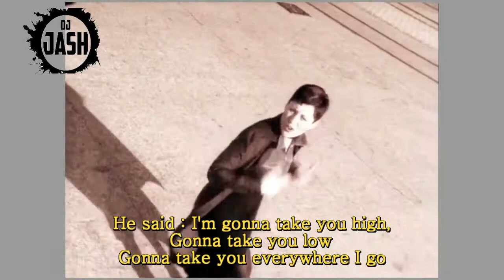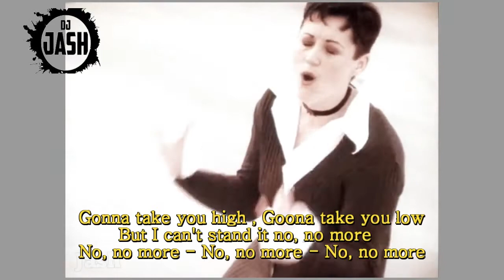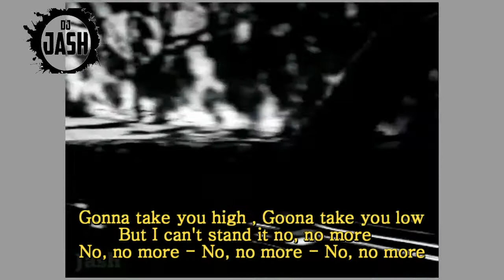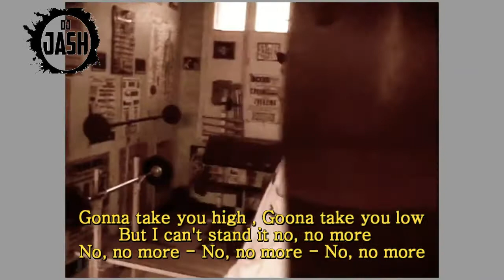MAXX ( NO MORE ) KARAOKE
MAXX - NO MORE ( NO MAS )